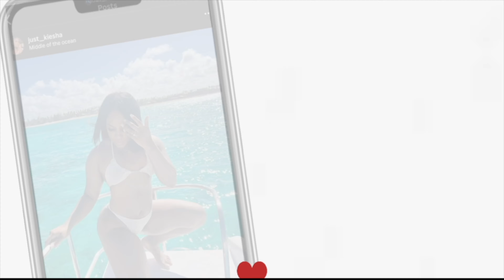I Let My Daughter Do My Makeup...Again!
Hey guys!
Comment if you remember when my daughter did my makeup for the first time ever...It was Horrendous .  Keep Watching to see how she does!

F  A  Q:
Location: Brooklyn, New York